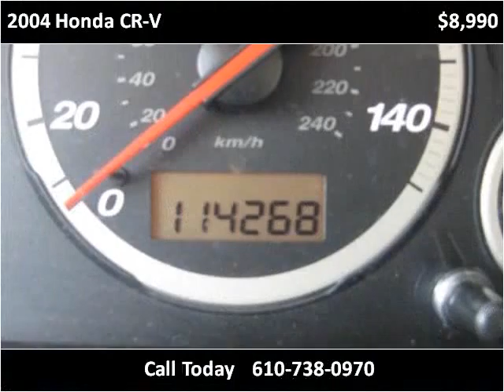2004 Honda CR-V Used Cars West Chester PA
This 2004 Honda CR-V is available from Landmark Auto Sales.